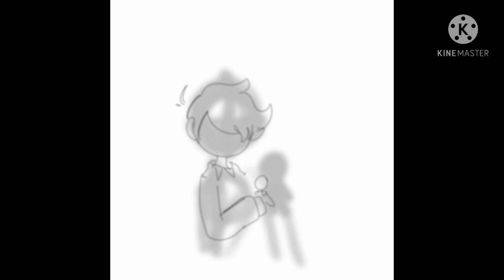Little Tom misfurtune speedpaint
i made this with my new Tablet my mom got me for my Birthday it came with pen :D so i tried drawing with it.